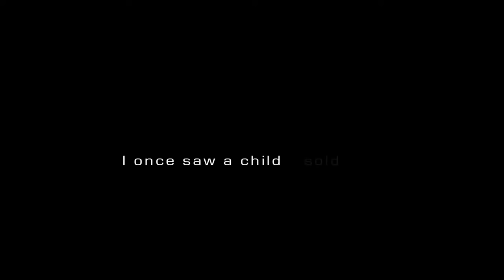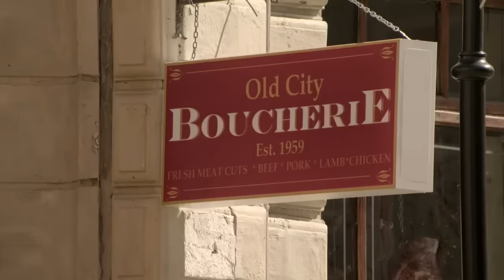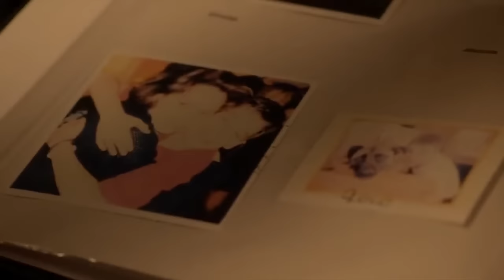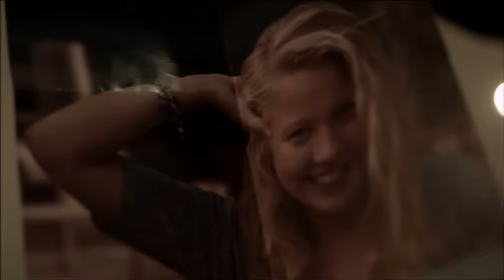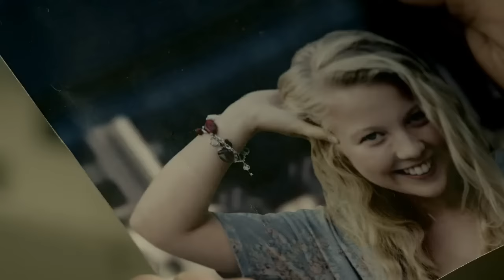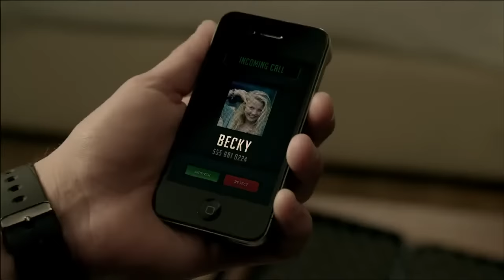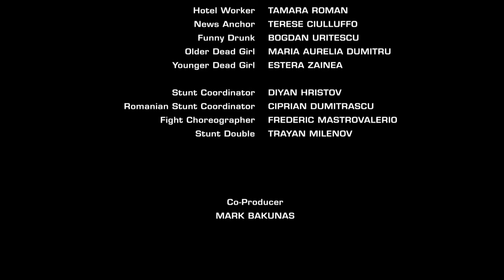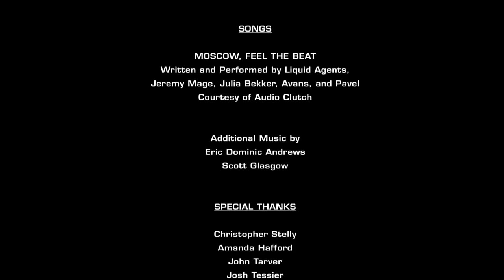Filme completo dublado 2021 | Melhores filmes de acção 2021 | jean Claude Van Damme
melhores filmes 2021